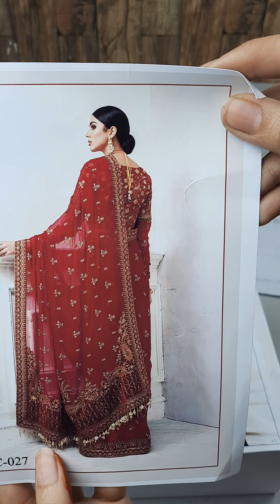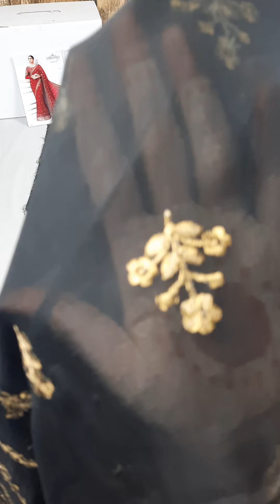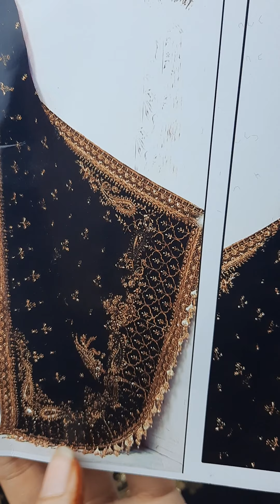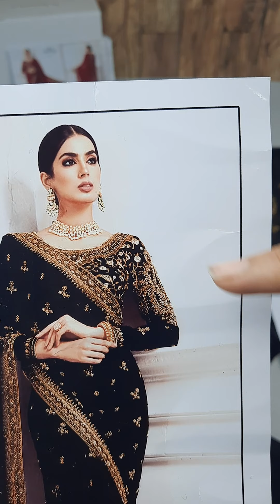Maria B Couture (Black Saree) MC-027 | Master Replica | Price Rs. 18,500/-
MARIA. B. Brides Couture Wedding Collection (Master Replica) with Hand Embellished Ada Work 👌 as Close as Original now excusvly available only

✴️ Sale Price Now Rs. 18,500/-